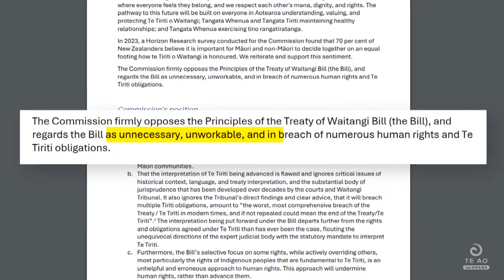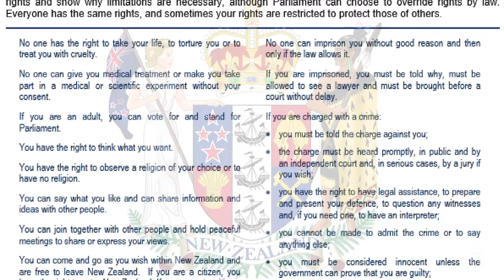Is the Treaty Principles Bill workable in public health?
‘Duplicitous,’ ‘unworkable’ and ‘low level thinking.’ That’s the verdict about the Treaty Principles Bill from three powerhouse wāhine who work in public health, human rights & community.